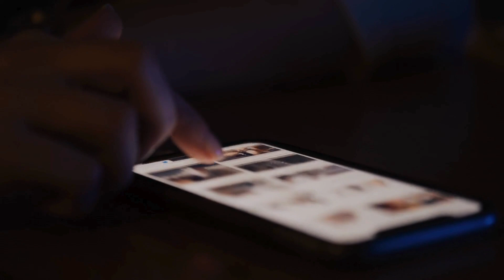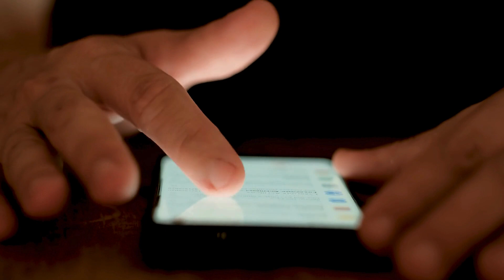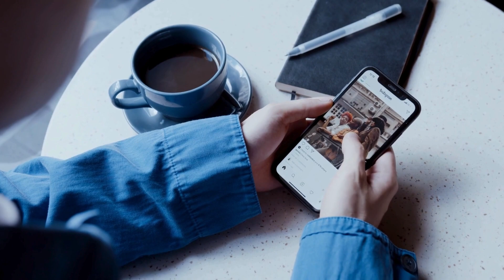How to STOP Scrolling on Social Media! (Works EVERY Time!)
Are you tired of mindlessly scrolling through social media? In this video, we will share effective strategies on how to break the scrolling habit for good in 2024. Say goodbye to wasted hours and hello to increased productivity and mindfulness. Watch now to regain control of your time and focus!